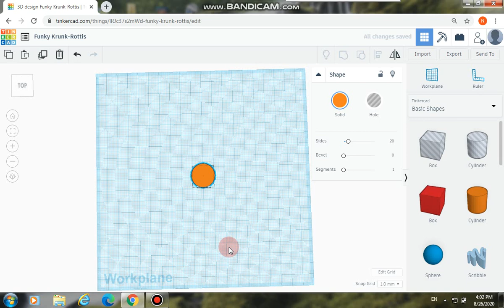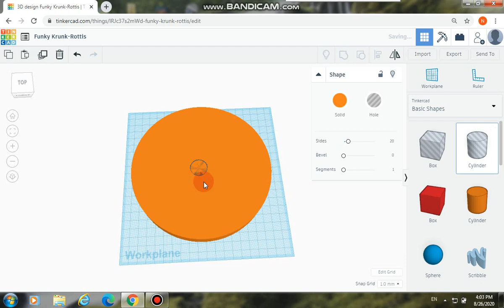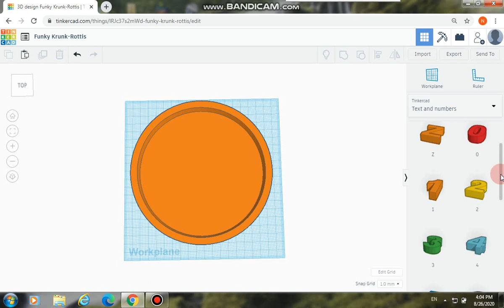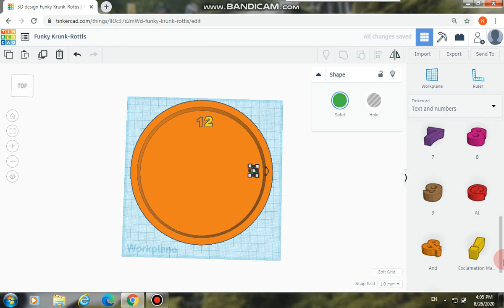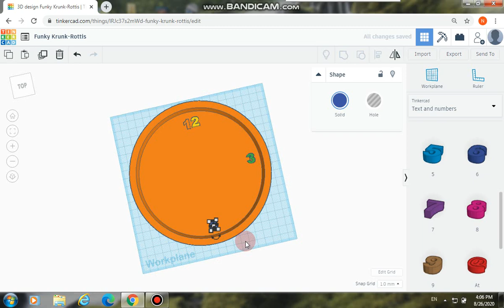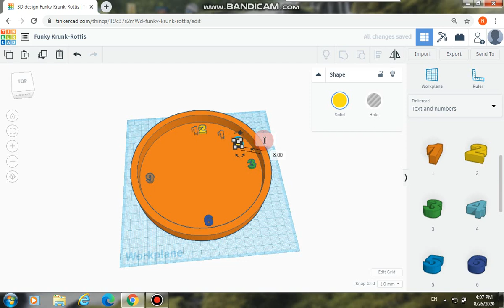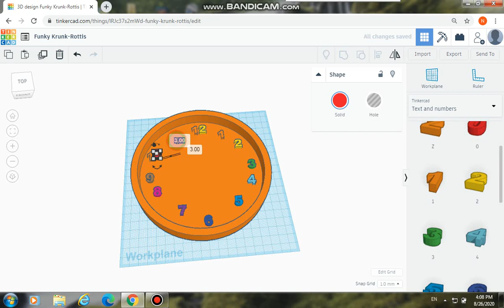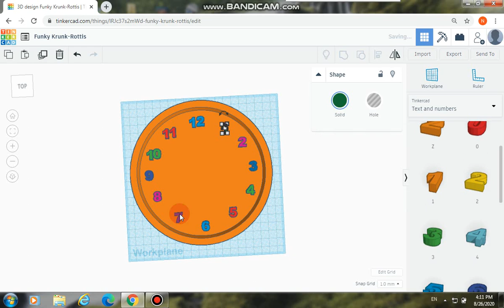How to make a clock on TINKERCAD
Hi friends I am Navaneeth
In this video I will show you how to make a huge wall  clock on TINKERCAD